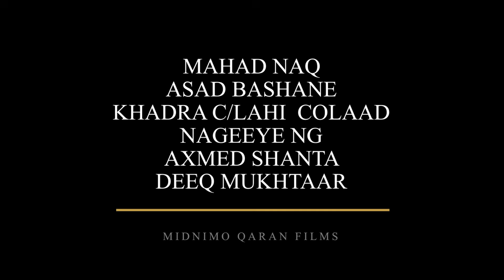DHAANTO CUSUB | AXMED EESHCALAA | QURUXDII OO QOFA-2022-VIDEO-HD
ERAYADA- AXMED EESHCALAA
LAXANKA- AXMED EESHCALAA
CODKA- AXMED EESH CALAA
CAMERA- AXMED HIMILO
EDITE - NAGEEYE (NG)

Chenelkan waxaad ka heli kartaa oo uu markasta diyaar kuulayahay
✔ Riwaaayado
✔ Suuganta qaybeheeda kala duwan
✔ Madadaalo

. 🤝MIDNIMO-QARAN-FILMS🤝